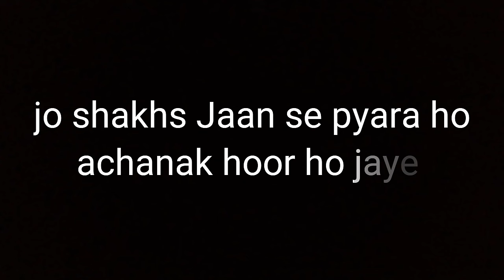hindi love poem for her | whatapp status | by anubhav Bhardwaj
hindi love poem for her | whatapp status | by anubhav Bhardwaj in this video u see a shayari kind of thind spoken by me, anubhav Bhardwaj
for your love. its a kind of motivation that I added on my motivational channel... so plzzz must watch my video and for more u may subscribe my channel 👍 👍 👍 👍 👍 and don't forget to press the bell icon 🔔 🔔 🔔

love poems in hindi for the one you love
short poem for whatsapp status
love poems in hindi for boyfriend
poems about love for her
classic love poems